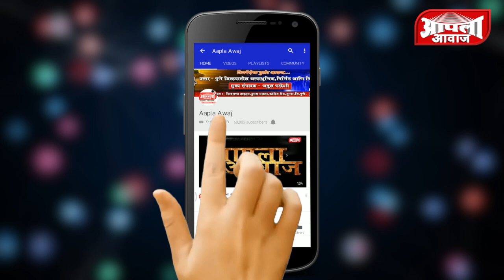पिंपरी-चिंचवड शहरातील अतिसंवेदनशील भागांमध्ये सकाळी पोलीस संचलन करण्यात आले